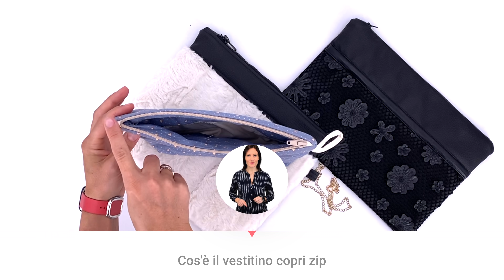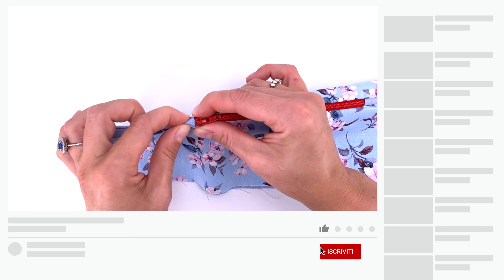Cucire la cerniera zip con vestitino | foderata a macchina | trucco di cucito per cerniera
✿ 01:36 𝗖𝗢𝗦'È 𝗜𝗟 𝗩𝗘𝗦𝗧𝗜𝗧𝗜𝗡𝗢 𝗖𝗢𝗣𝗥𝗜 𝗭𝗜𝗣
Il vestitino copri zip è una rifinitura di stoffa che copre l’inizio e la fine della cerniera zip.
Esso permette di gestire un’area di stoffa maggiore rispetto quella della cerniera, oppure di creare perfetti beauty case, astucci, sacchetti con cerniera, grazie alla rifinitura pulita.

✿ 02:50 𝗜𝗟 𝗠𝗔𝗧𝗘𝗥𝗜𝗔𝗟𝗘 𝗢𝗖𝗖𝗢𝗥𝗥𝗘𝗡𝗧𝗘
✿ 03:27 𝗖𝗥𝗘𝗔𝗥𝗘 𝗜𝗟 𝗩𝗘𝗦𝗧𝗜𝗧𝗜𝗡𝗢 𝗖𝗢𝗣𝗥𝗜 𝗭𝗜𝗣

✿ 05:05 𝗖𝗨𝗖𝗜𝗥𝗘 𝗜𝗟 𝗩𝗘𝗦𝗧𝗜𝗧𝗜𝗡𝗢 𝗖𝗢𝗣𝗥𝗜 𝗭𝗜𝗣
Nel video tutorial di cucito di oggi, vediamo come cucire il vestitino copri zip grazie alla tecnica della cucitura con il piedino patchwork 6 mm. Questo piedino, infatti, mi permette di cucire stabilmente il vestitino della cerniera anche quando passo sopra i dentini della zip (meglio se dentini di plastica, così non rompiamo l’ago).

✿ 05:57  𝗖𝗨𝗖𝗜𝗥𝗘 𝗖𝗘𝗥𝗡𝗜𝗘𝗥𝗔 + 𝗧𝗘𝗦𝗦𝗨𝗧𝗢 𝗘𝗦𝗧𝗘𝗥𝗡𝗢 + 𝗙𝗢𝗗𝗘𝗥𝗔
Grazie al trucco della cucitura unica, potremo cucire assieme la cerniera zip con vestitino al tessuto esterno del nostro progetto + la fodera. In questo passaggio, solitamente siamo abituati a imbastire a mano o lavorare di sottopunto l’applicazione della fodera. Scopri come cucire tutte le stoffe in modo semplice e preciso!

✿ 09:42 𝗖𝗨𝗖𝗜𝗥𝗘 𝗟𝗔 𝗥𝗜𝗕𝗔𝗧𝗧𝗜𝗧𝗨𝗥𝗔 𝗔𝗟𝗟𝗔 𝗙𝗢𝗗𝗘𝗥𝗔
Quando vuoi cucire una fodera perfetta, con un metodo smart, puoi provare ciò che ti insegno in questo video tutorial di cucito ! La ribattitura della fodera interna della stoffa del tuo progetto, infatti, può essere effettuata con il piedino bordo stretto detto anche piedino a lamella centrale. Grazie alla sua lamella centrale potrai cucire una cucitura parallela, precisa, pulita, alla tua fodera. Il risultato? La cerniera aprendola o chiudendola non si impiglierà più nella fodera!

✿ 11:17 𝗥𝗜𝗠𝗨𝗢𝗩𝗘𝗥𝗘 𝗟𝗢 𝗦𝗣𝗘𝗦𝗦𝗢𝗥𝗘 𝗗𝗘𝗟𝗟𝗔 𝗖𝗘𝗥𝗡𝗜𝗘𝗥𝗔 𝗭𝗜𝗣
Nel cucire un astuccio per la scuola, o per cucire un beauty case, spesso incappiamo nel problema che gli estremi della cerniera creano uno spessore indesiderato nella nostra cucitura ripiegata. Per ottenere un lavoro pulito e PIATTO, guarda questo tutorial fino alla fine. Otterrai un lavoro pulito, piatto, senza cerniera zip che complica le cuciture !

✿ 𝗜 𝗖𝗢𝗡𝗦𝗜𝗚𝗟𝗜 𝗗𝗜 𝗦𝗔𝗥𝗔 𝗣𝗢𝗜𝗘𝗦𝗘
In questo video tutorial imparerai che la scelta consapevole dello strumento di cucito è essenziale per un risultato ai massimi livelli, anche nei progetti fatti a mano / handmade. Scoprirai i trucchi della sartoria per creare il tuo guardaroba fai da te, con stile ed eleganza.

1 cerniera zip
2 rettangoli di tessuto per l'esterno
2 rettangoli di tessuto per la fodera
1 avanzo di tessuto per il vestitino